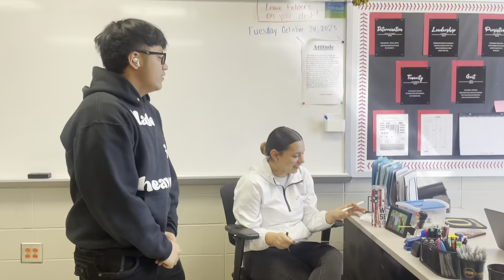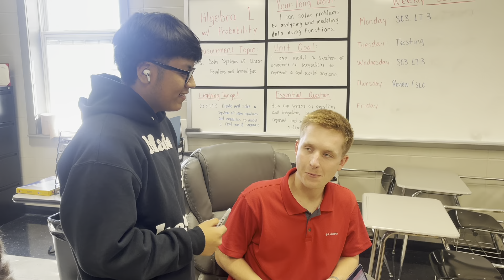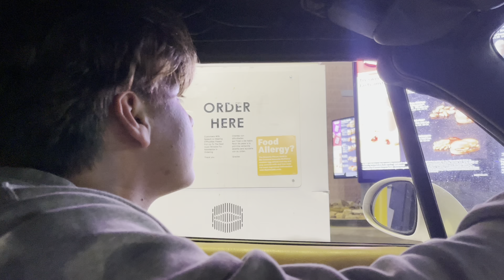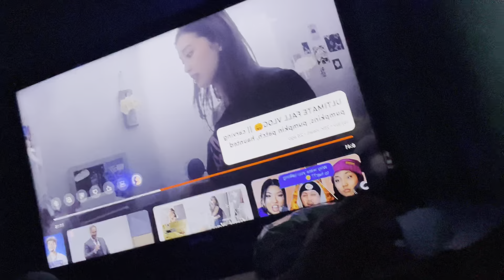A Return?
Is VBZ Chris back? Shii i don't know, hoped you enjoyed the vid. I'll see what video idea I come up with. :))